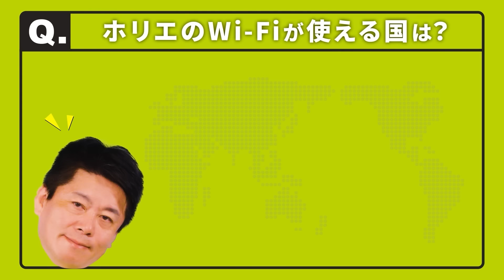JAXAの小型月着陸実証機「SLIM」が月面へのピンポイント着陸に成功したことについて解説します